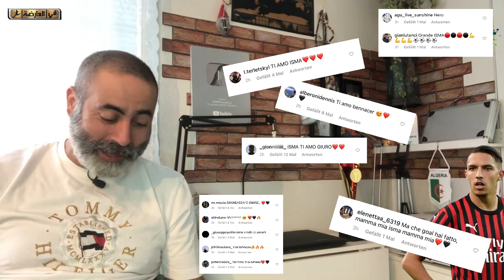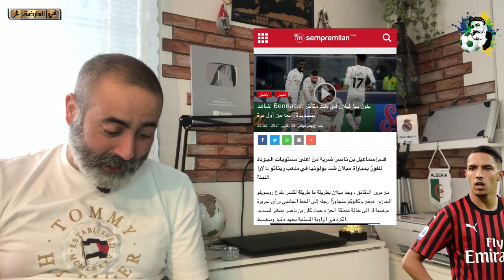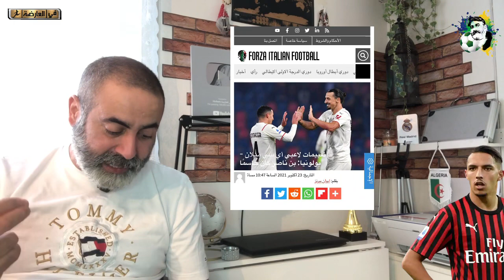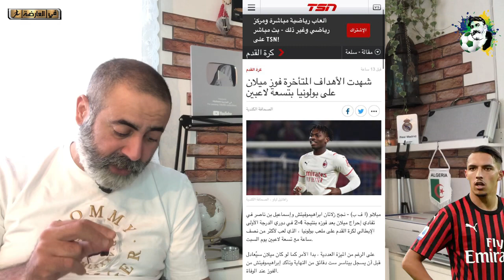الطلاين هبلو على بن ناصر أسمع واش قالو 😂 بن رحمة أساسي ضد توتنهام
أخبار رياضية